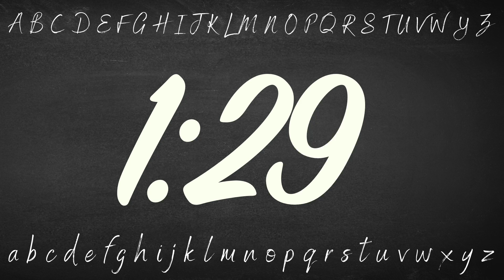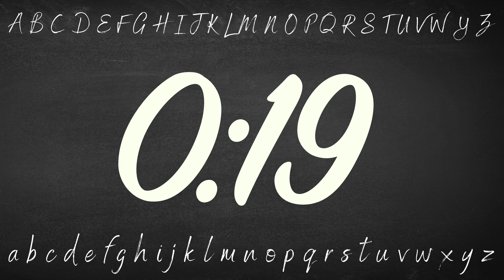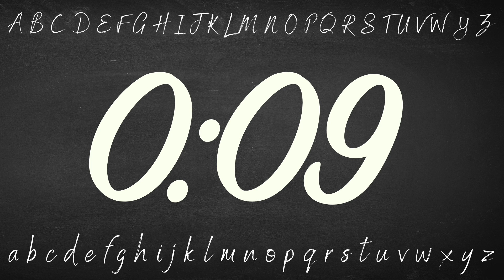15 Minute Alphabet Chalkboard Timer (Silent)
Made by a fellow teacher :)
1 Minute Timer: Alphabet Chalkboard Background
Silent Timer, No Music